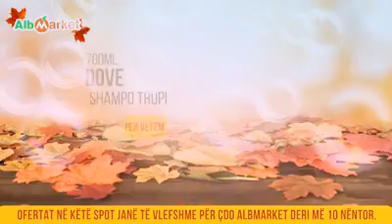Klan Plus Publicitet - 9 Nentor 2019 Ervini Vini Lama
AlbMarket Gjithçka Për Ju